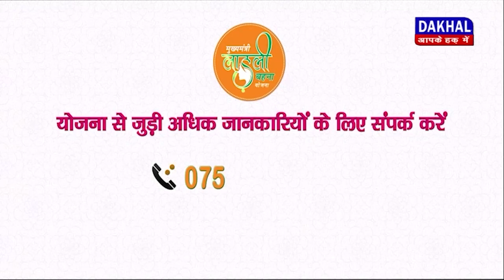DAKHAL NEWS नि:शुल्क चिकित्सा शिविर का आयोजन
नि:शुल्क चिकित्सा शिविर का आयोजन
विधायक त्रिपाठी करा रहे यह आयोजन